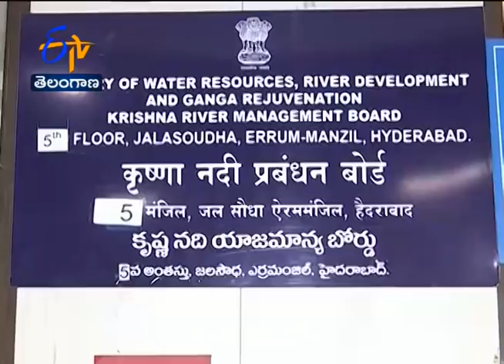7:30 AM | ETV 360 | News Headlines | 7th Oct 2020 | ETV Telangana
7:30 AM | ETV 360 | News Headlines | 7th Oct 2020 | ETV Telangana#NewsHeadlines#Etv360#EtvTelangana